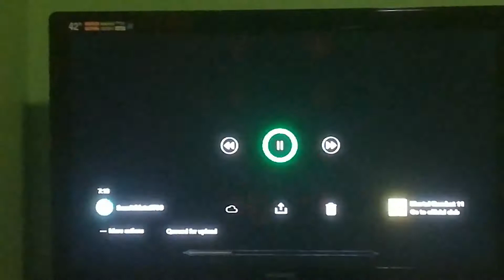Erron black vs sindiel vs. Shao Kahn and erron black fight